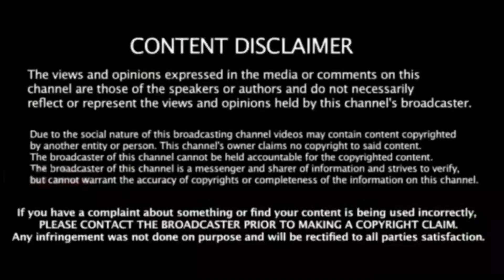கோ_வை குணாவின் கடைசி நிமிடங்கள் ! அதிர்ச்சி வீடியோ